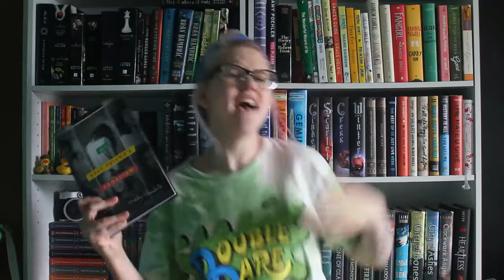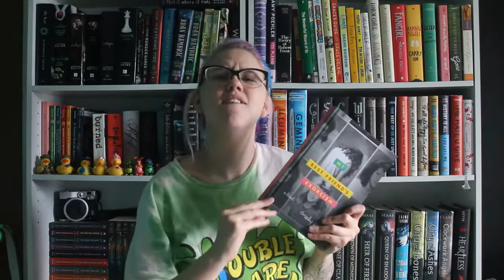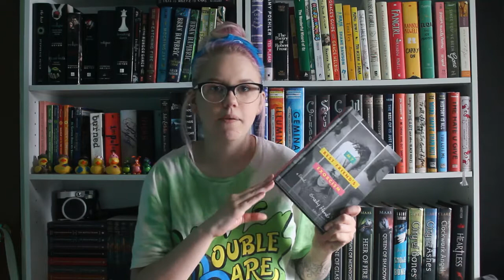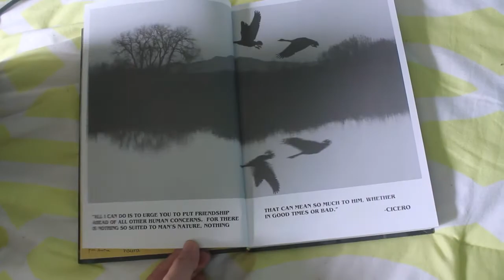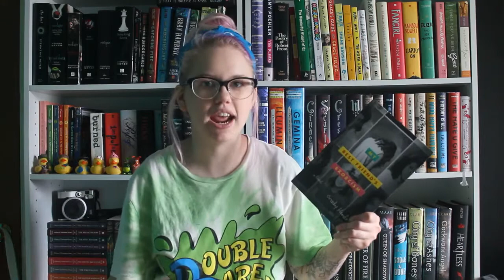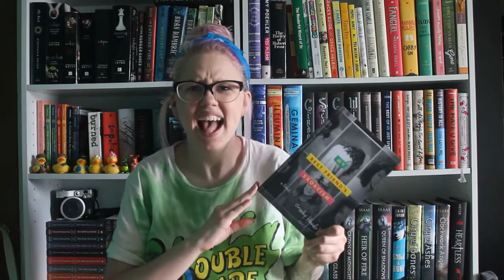MY BEST FRIEND'S EXORCISM | BOOK REVIEW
1980's! DEMONIC POSSESSION! CYNDI LAUPER!
What more do you need from a book or a book review?!
*OPEN FOR LINKS AND FUN STUFF*

T W I T T E R
I N S T A G R A M
I N S T A G R A M (p e r s o n a l)
T U M B L R : morgan-reads.tumblr.com
S N A P C H A T : morgyyworgyy